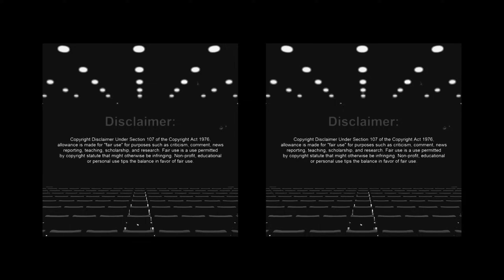Young Thug Trial Prosecutor EXPOSE Kingpin Allegations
Young Thug Trial Prosecutor EXPOSE Kingpin Allegations in Day 66 of the Young Thug YSL Rico Trial!! Will Justice Prevail for YSL or is this just a BIG Misunderstanding? Join me as we breakdown and recap Young Thug Trial Live Day 66.

*For promo and serious business only* (contact via email)

00:00 Introduction
02:46 Dk telling
05:35 recap
09:58 Rap Beef
11:42 Brian Steele Objects
13:43 Schardt Attacks State
15:31 Judges Ruling
17:29 Schardt Doubles Down
19:25 Dk Still Telling